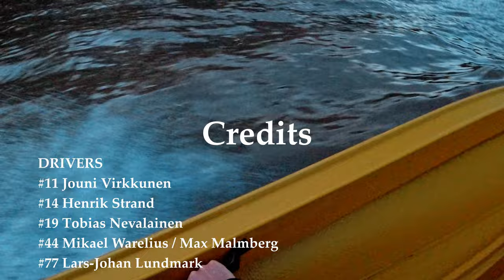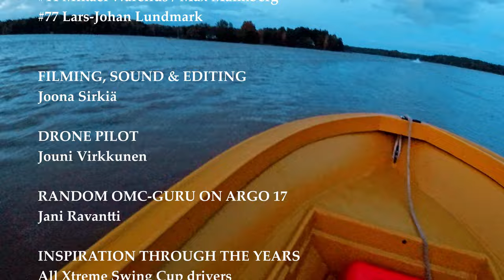Xtreme Swing Tribute - Grassroots Boat Racing in Finland - Cinematic Documentary - Speedboat Movie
Xtreme Swing is a grassroots racing cup that showcases the most insane driving executions. These local "village races" have inspired me for years and led me to photo and videography. It was finally time to capture inside of the helmets too and share some of the stories. It was amazing to find out we all have experienced these boats so similarly at young age and it have led us to do what we do nowadays.

Shivers at 11:55 - 12:02 anyone??